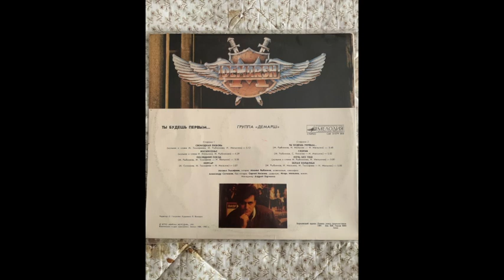DEMARSH -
Demarsh - You'll Be The First...  1991 (Melodic Rock)